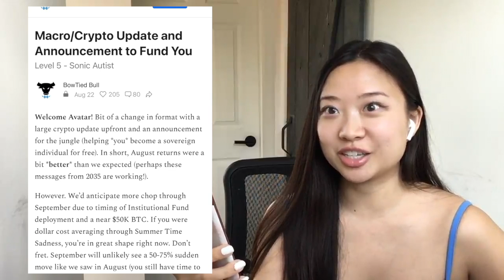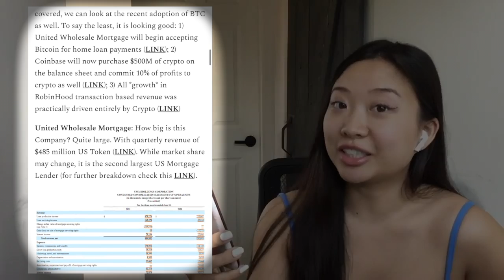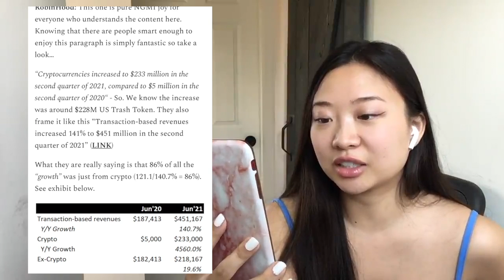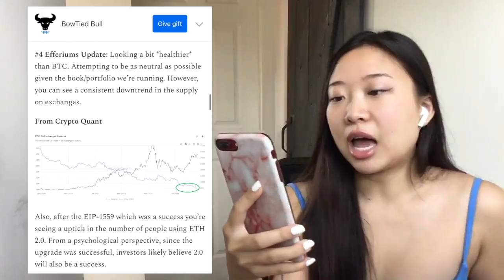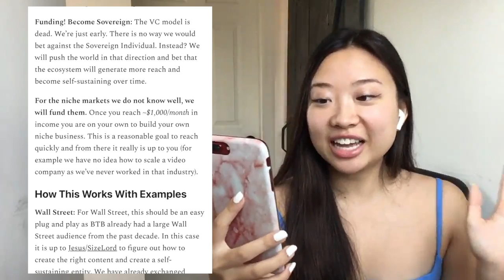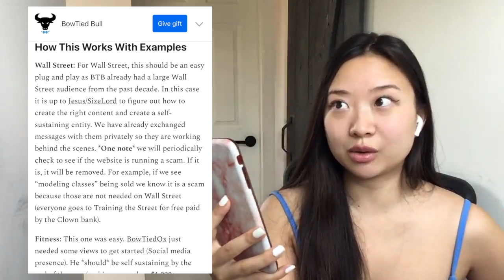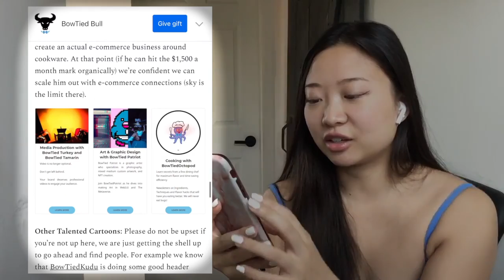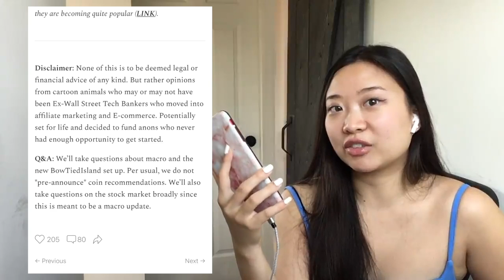Macro & Crypto Trends, August 2021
Tɪᴍᴇsᴛᴀᴍᴘs:
0:00 Intro
0:17 Quick Summary
1:42 Macro & crypto update into one
4:37 United wholesale mortgage
6:01 Coinbase
7:02 Robinhood
8:02 Quick connections
9:48 Etheriums update
10:46 Summary
11:17 BowTiedIsland is now live! -- BTB funding your e-commerce business!
12:01 Current structure
13:32 Funding! Become sovereign
13:48 For the niche markets, BTB will fund you!
15:18 How this works with examples -- Wall Street
16:10 How this works with examples -- Fitness
16:33 How this works with examples -- Art & Video
17:18 How this works with examples -- Cooking
17:46 Clearly on the fence, why?
18:14 Strategy
19:21 Other talented cartoons
19:48 Quick pause
20:36 Six of Coins Tarot
21:51 Disclaimer
21:58 Q&A
22:05 My overall thoughts about this article

Posting multiple times weekly. The info I'm sharing from blogs like BTB are best learned as soon as it drops so that you can connect it to your current reality. You should turn push notifications on. Share this with at least one friend to have a discussion buddy.

Aʙᴏᴜᴛ ᴍᴇ:
Did not go to college and headed straight into tech instead. Dove into crypto winter 2020 and haven't looked back since. Still fully-employed by a Series A wealthtech startup by day. I talk about crypto, tech, startups, and macro trends.

🏠  Currently living in Creator Cabins in Austin, TX.

😎  See you all in my next one  😎